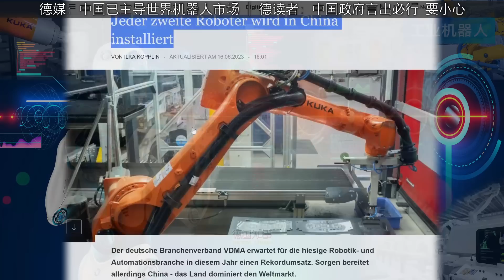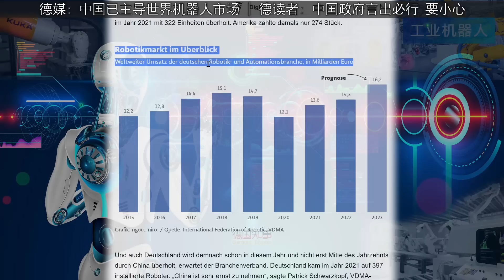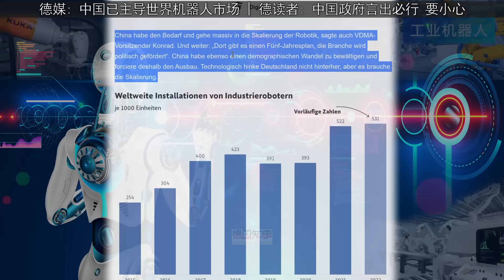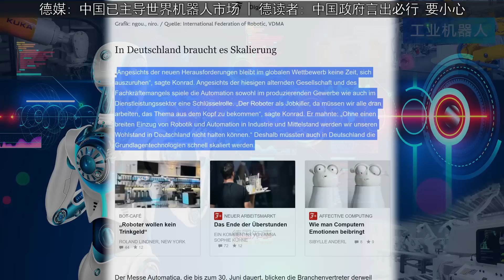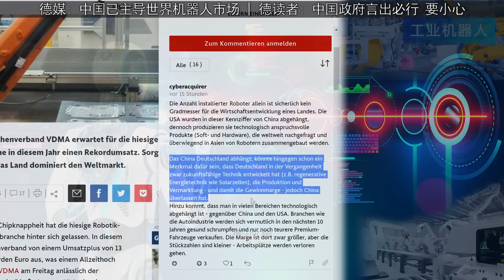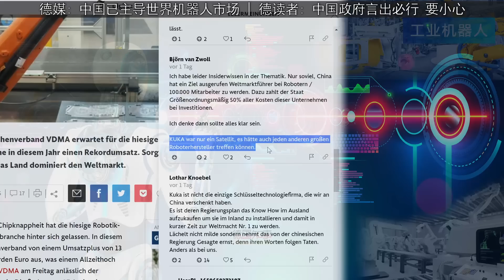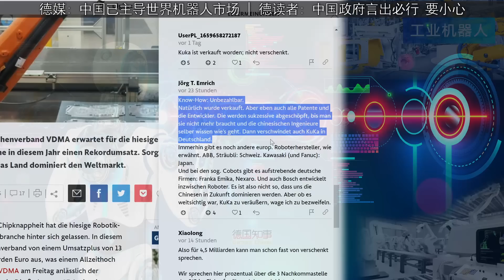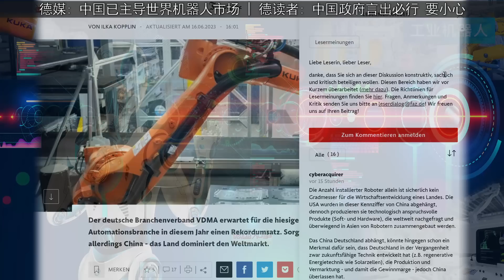德媒: 中国主导世界机器人市场 世界一半工业机器人落户中国 | 德读者: 中国政府言出必行 要小心 ROBOTIC- & AUTOMATION in China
机器人技术和自动化：世界上一半的机器人被安装在中国. 德国机械制造协会预计，今年德国机器人和自动化行业的销售额将创下新高。然而，中国是一个令人担忧的问题--该国主导地位世界市场。